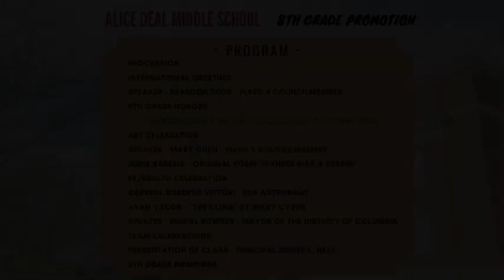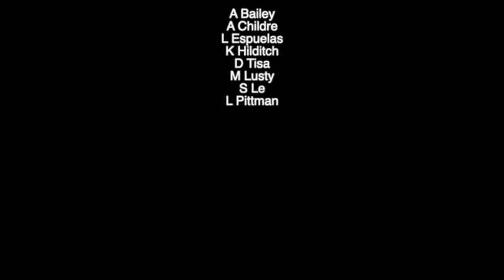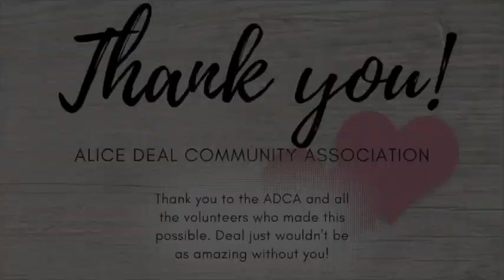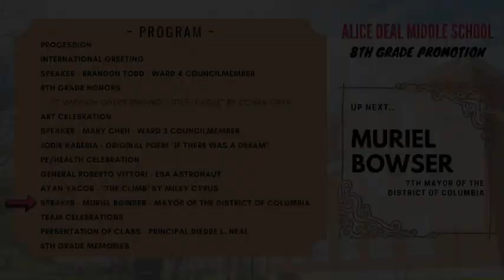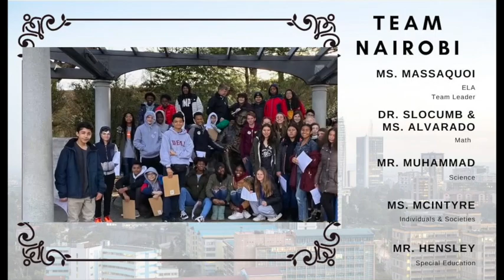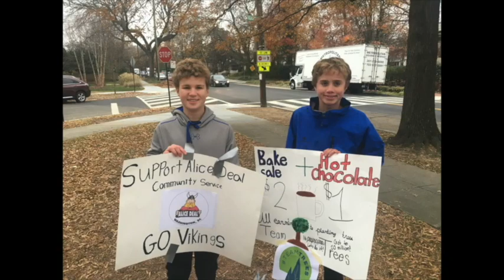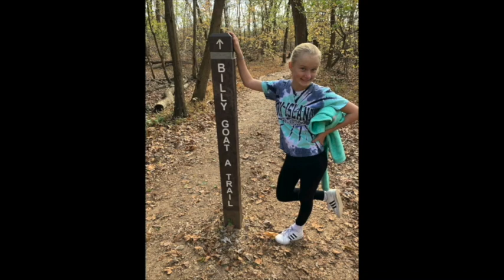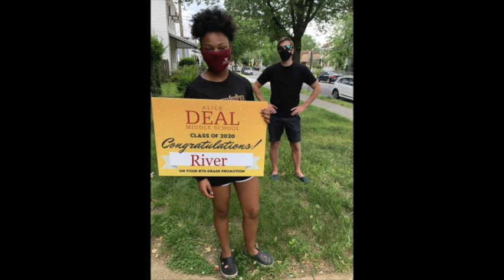Promotion Ceremony 2020 (Final Cut)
Congratulations Deal 8th Graders! This is the final cut of the virtual 8th grade promotion ceremony. Thank you for a wonderful year and know that we are here for you now and in the future.